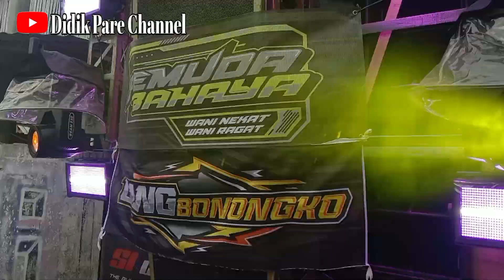SI CANTIK AUDIO KARNAVAL NGABAB